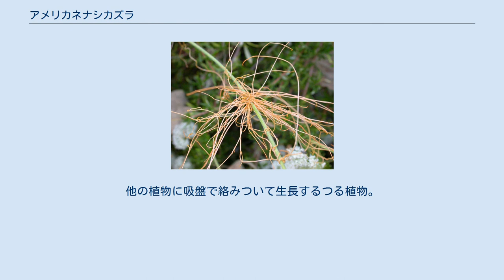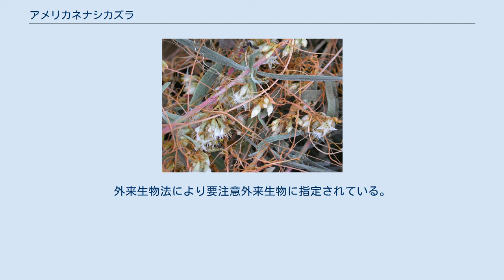アメリカネナシカズラ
ほかの植物の茎に絡みつく、アメリカネナシカズラのつる アメリカネナシカズラ（学名：Cuscuta pentagona）は、ヒルガオ科・ネナシカズラ属に分類される一年草の一種。
 草丈50cm。
他の植物に吸盤で絡みついて生長するつる植物。
寄生植物であり、葉緑素をもたず、葉も退化している。
8-10月に白い花を咲かせる。
 北アメリカを原産地とする。
ヨーロッパ、アジア（日本を含む）、ロシア、オーストラリアに移入分布する。
 温帯から熱帯の畑地、牧草地、荒地、河川敷、海浜などが生育環境である。
他の植物の上に覆いかぶさるようにして群生している。
 日本では1970年頃に東京都府中市の多摩川付近で初めて確認された。
現在では北海道から九州までの全国に定着が拡大している。
輸入穀物や緑化用の植物種子に混じって非意図的に導入されたものと考えられる。
 ジャガイモやナスなどのさまざまな農作物や園芸植物に寄生し、生育を阻害する。
外来生物法により要注意外来生物に指定されている。
 ^ a b c d e 多紀保彦（監修） 財団法人自然環境研究センター（編著）『決定版 日本の外来生物』平凡社、2008年4月21日。
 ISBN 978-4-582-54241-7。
 ^ a b アメリカネナシカズラ　国立環境研究所 侵入生物DB